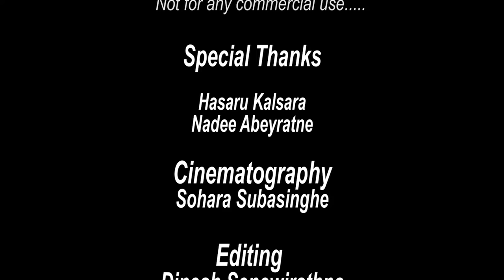Sudu Meeduma Peedena (සුදු මීදුම පීදෙන) Cover by Nalaka Sajee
Original Artist = Greshan Jayamaha
Lyrics + Melody = Rookantha Gunathilake
Cover By = Nalaka Sajee